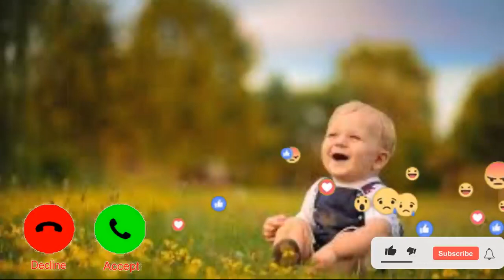Top Tik tok shayri tune Tik tok top ringtone